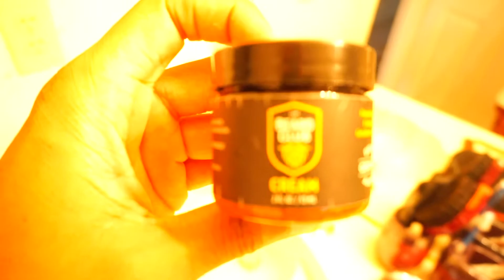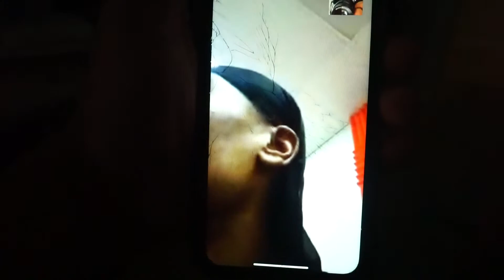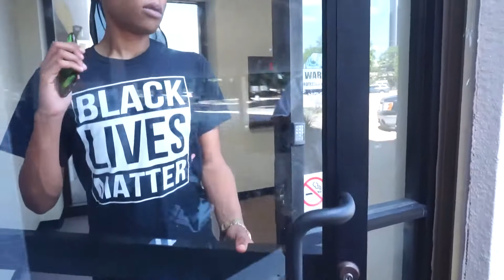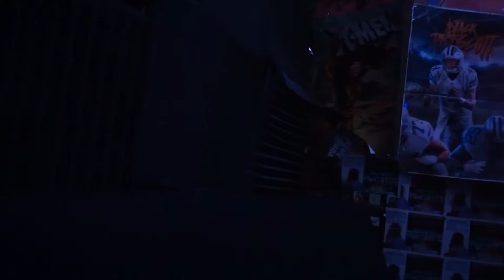I Went Broke In A Day